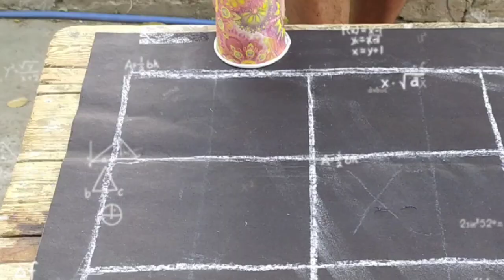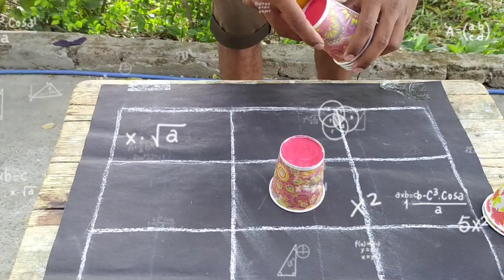Tac Tac Toe Game Challenge | X and O Challenge || piyush vlogger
SoUrav joshi fan
truck crosh
ujjwol editor kgf
uijwal kgf
ujwal kulkorni editing videos
ujwol kulkorni interview
tdailyvlog9
200 subscríber special
obhishek kodan cricket
almora ongrej aoyo toxí mein
best vlogging camera 2022
bhojon moster saleem
cricket gully
dare chollenge
dehradun vlog
devon ko mela
piyush vlogger
truck accident
ujjwal
ujwal kgf editor
ujwal kulkorni editor video
vlogger piyush
bowdi ko mela
desi vlog9
first night of moriage vlog
kgf 2 movie editor
kgf chopter 2 editor
mai jandu meri boSanti
master saleem lotest
master saleem live 2022
master saleem Song
mela
meri basonti x uk rapi boy
kgf 2 editor
ujjwal kulkorni
ujwal kulkarni
uJwal kulkarni editor
moster saleem
kgf editor
daily vlog9
ujjwal kulkorni editing videos
vlogging setup
Sourav joshi fans
gully cricket
kgf 2 vlog
rondom vlog
ye kya ho gaya
editor
Piyush vlogger